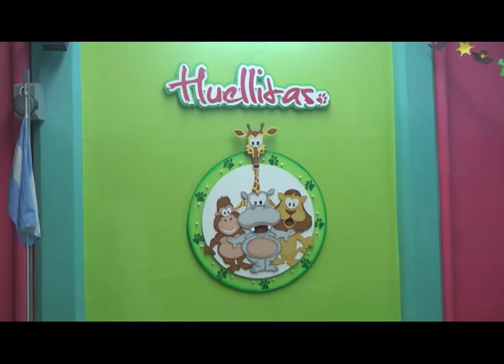HUELLITAS Jardín Maternal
El turno es de los más pequeños, vemos a la Salita de Bebés . . .